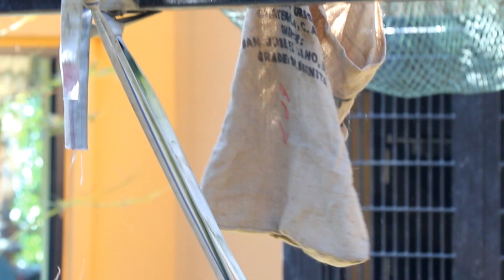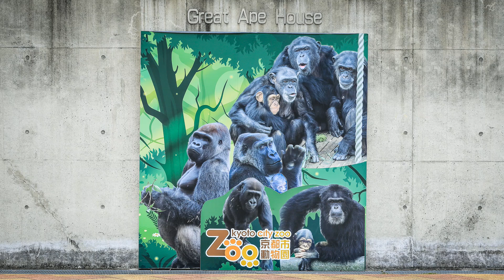アイ・ラブ・ゲンタロウ！ お兄ちゃんファンのために♪【京都市動物園、ニシゴリラの家族】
キンタロウのお兄ちゃんを主役に昨日（10月20日）の映像を編集。
賢くて面白い、7つ年上の兄貴。
最近は、特にキンタロウと仲良く遊んでいます。

2000年7月3日生
2010年に京都市動物園に来ました。

1986年6月24日生

2011年12月21日生

2018年12月19日生

【EOS MOVIE】